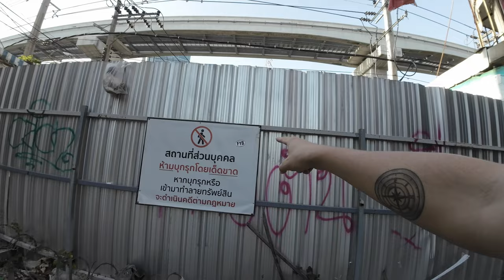Meeting people living in this abandoned market in Bangkok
I saw a video about this place on Youtube a few months ago and finally got the chance to check it out.  This market is about 6 square blocks in Bangkok, Thailand.

I met a couple living in one of the buildings.  At first I thought they were security, but look like squatters.